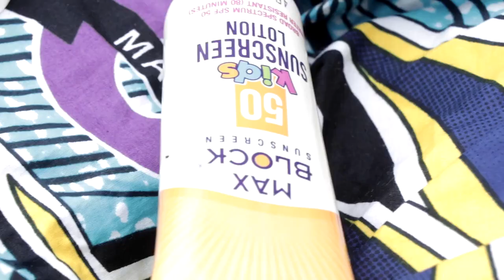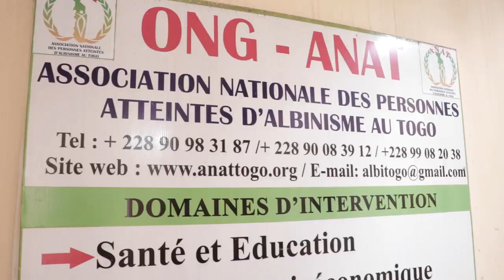Albinisme et discriminations: une association togolaise tente d'agir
En Afrique subsaharienne, une personne sur 15.000 souffre d’albinisme, une maladie rare qui se manifeste par une absence de pigmentation. Les personnes atteintes d’albinisme sont souvent discriminées voire assassinées. Au Togo, une association tente de convaincre les autorités d'agir.